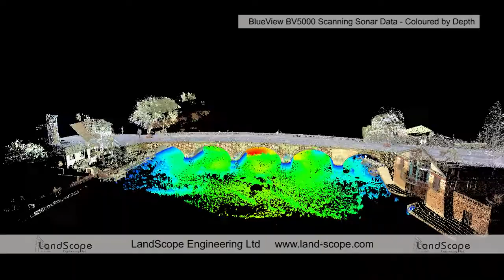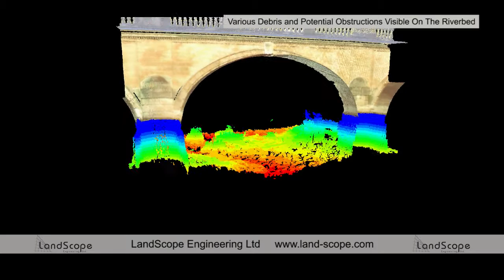Survey of a Five Span Bridge - 3D Scanning Sonar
3D scanning sonar survey of a five span bridge providing accurate bed and scour information.  The survey also identified various underwater obstructions including a previously unknown probable wreck.